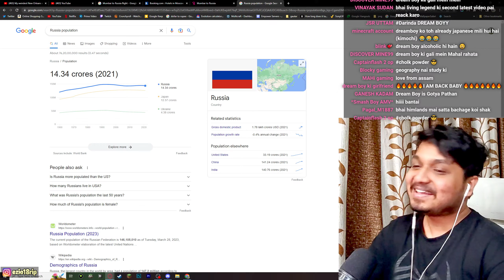Funniest India vs Russia Debate @ezio18rip &@DREAMBOYYT Edition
Social-